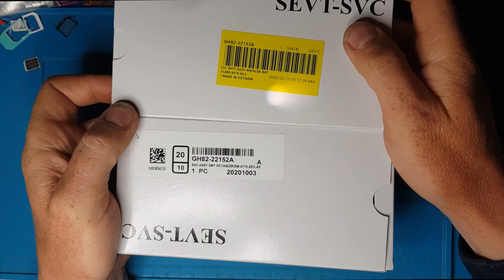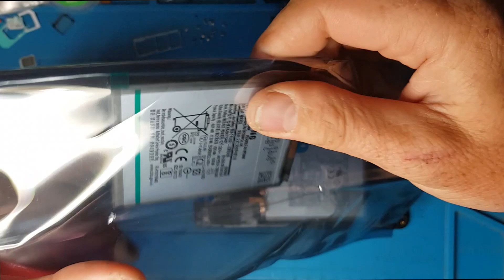Samsung A71 A715F Original Service Pack LCD and battery Replacement